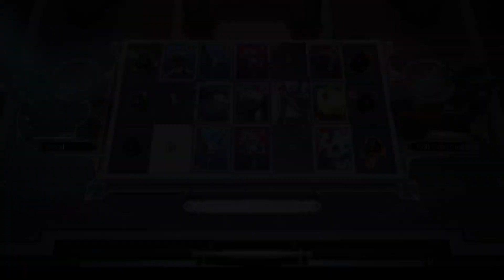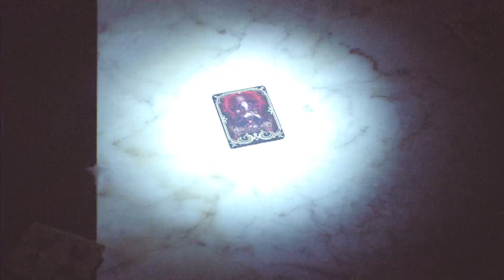FFVII REBIRTH Part 24